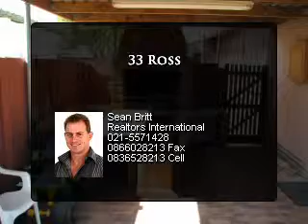TRY THIS BOTHASIG HOME ON FOR SIZE!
You'll never complain about space again! 4 Bedroomed home has 2 x 1 bedrooms flatlets as well as  a double carport, pool and wellpoint.  There are many different price ranges in the area of Bothasig, Richwood, Summer Greens, Burgundy Estates and Edgemead. Depending on what type of home you are looking for, from apartments to family homes, to homes in the secure new development of Burgundy Estates, you'll be able to find something that suits you! For families, your children can go to crèche, primary school and high school, all within just a few minutes reach from home. So no need for long trips to school in the early morning traffic! Bothasig is situated close to Edgemead, Richwood, Burgundy Estates and is approximately 15km away from the city centre, or Durbanville, or Tableview, so you're very centrally located when living in Bothasig. Call to see the perfect home for you!